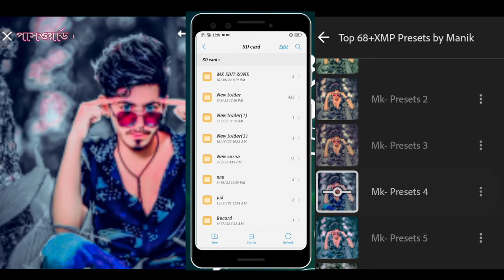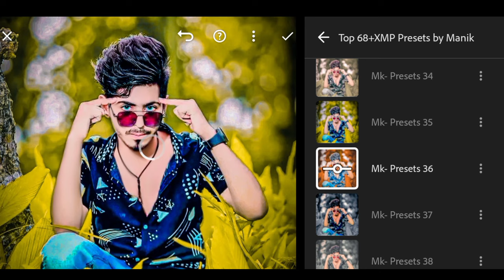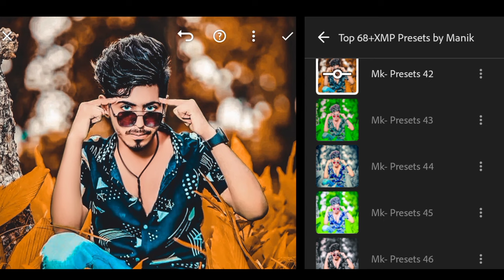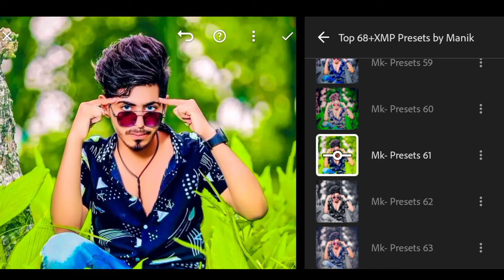lr 4k presets xmp/dng /Free Lightroom Presets | Unlimited Lightroom Presets for Free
▶আসসালামু আলাইকুম
Hi, everyone 🤗
Me @Manik
my profession photo Edit
By  @ManikEditZone🤗
🥰ধন্যবাদ.